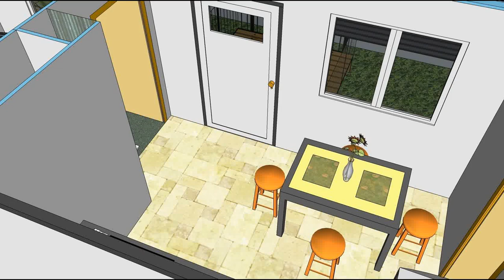Marketplace4 屳 +33 (0)9 72 60 82 67 ‪#‎Maisoncontainer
Maintenant on pourra se loger pas cher, les solutions existent
‪#‎Maisoncontainerpascher‬
‪#‎KitMaisoncontainer‬
屳 conteneurs pas cher Maison _ France & Europe
Maison container pas cher 7M50x3Mx2M50
le module livré, installé sur plots anti sismique de dimensions 7M50x3Mx2M50 avec menuiseries PVC et volets roulants électriques
pour 18 000€ TTC (y compris agencement de base intérieur)